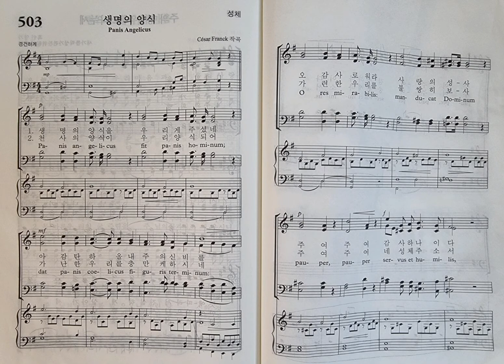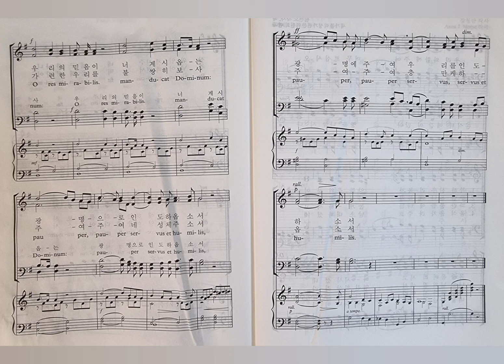가톨릭성가 503번(Panis Angelicus) 생명의 양식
César Franck 작곡